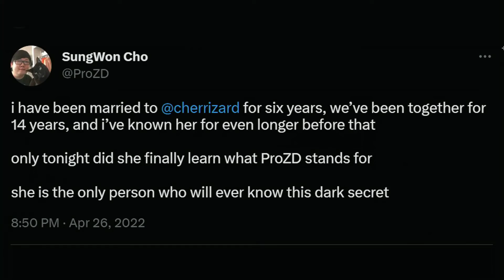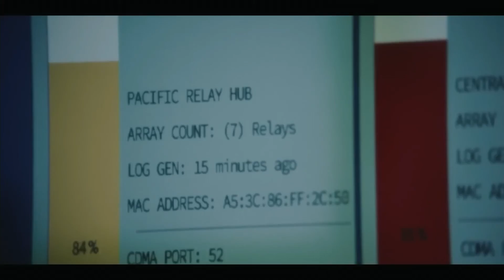SUNGWON CHO (@ProZD, 'GOD OF WAR RAGNAROK,' 'BORDERLANDS 3') INTERVIEW | Double Toasted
Today, Korey talks to voice actor SungWon Cho about his career and YouTube channel @ProZD. They discuss some of the most well known characters he's voiced, the movie 'Blackberry,' and YouTube censorship.